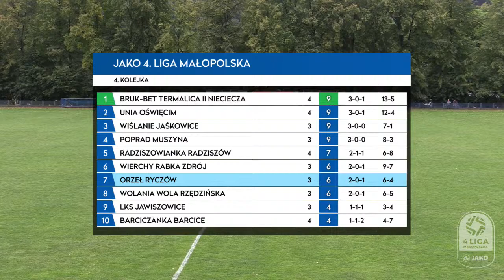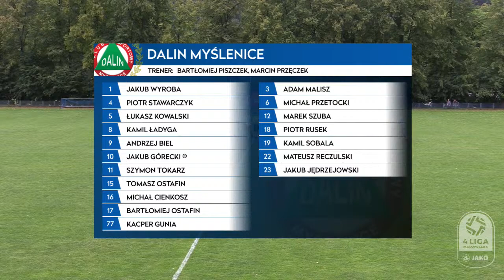LIVE: Dalin Myślenice - Orzeł Ryczów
JAKO IV Liga - 4. kolejka
Realizacja transmisji: @CFsportpl